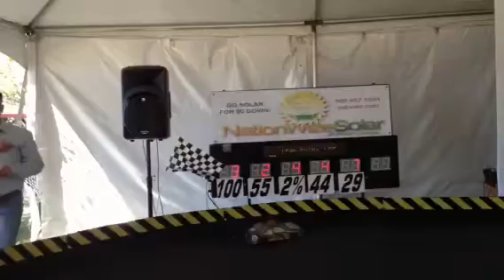Alameda County Fair 2012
Race Cars